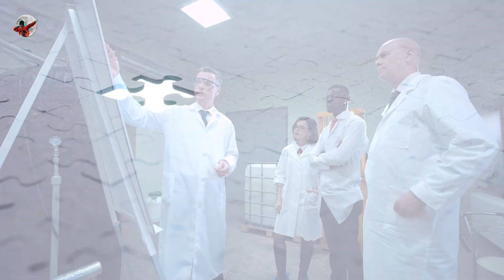You Won't Believe What NASA Found On Mars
Get ready to be amazed by what NASA found on Mars in this mind-blowing video! You won't believe the incredible discoveries they've made on the red planet.
Join us on Call of the Cosmos as we dive into these astonishing discoveries. From the Curiosity Rover's mysterious "Mars Rat" to a possible crashed UFO, the evidence is stacking up. But is NASA holding back the truth?

Hello there, stargazers! Welcome to Call of the Cosmos, where we boldly go where no YouTuber has gone before! Our mission is to explore strange new worlds, seek out new life and civilizations, and to make you laugh along the way. So sit back, relax, and get ready to blast off into a galaxy of fun and discovery with our space channel. And don't worry, we promise not to get lost in space (unless it makes for a good video).

CHAPTERS:
0:00 - Does Mars Have Life
0:50 - Mars Lost Its Atmosphere
1:55 - Viking Landers
2:44 - NASA Covering Up Aliens
3:36 - UFO Crash Site
5:17 - Mars Rat Discovery
6:25 - Alien Passageways on Mars
8:26 - Why Can't We Find Life on Mars